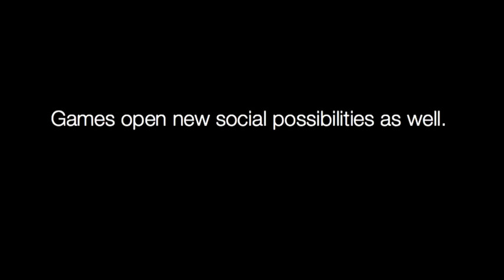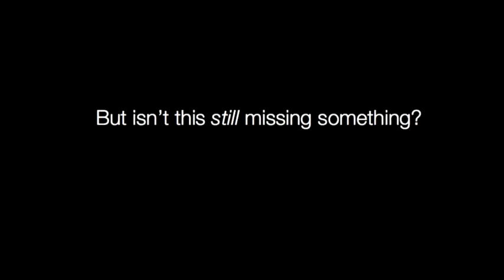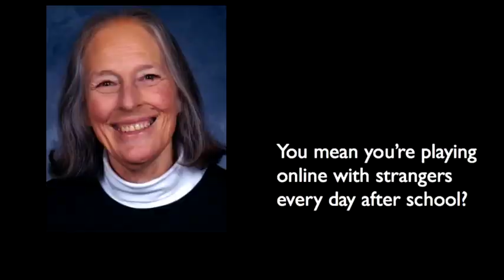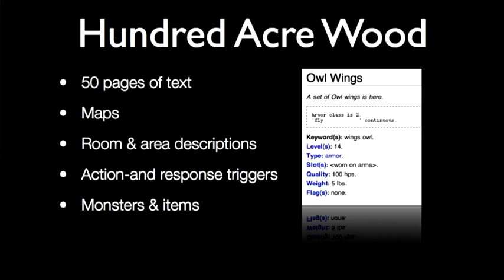[Video Games & Learning] Week 1. Video 4/8 (Squire)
Games as Designed Experiences II (Squire)